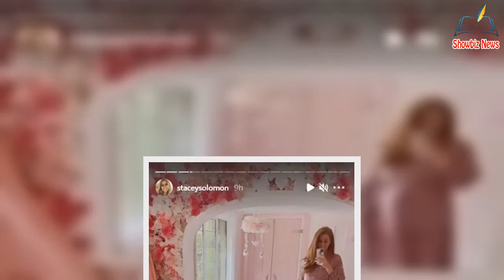Stacey Solomon addresses 'panic' at Pickle Cottage ahe@d of welcoming baby with Joe Swash